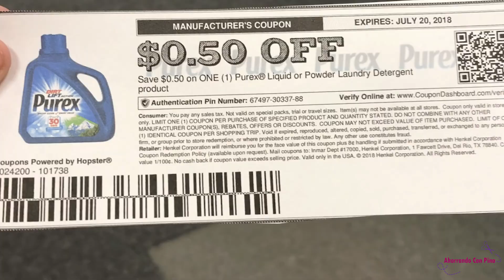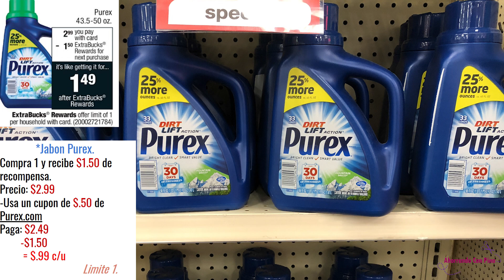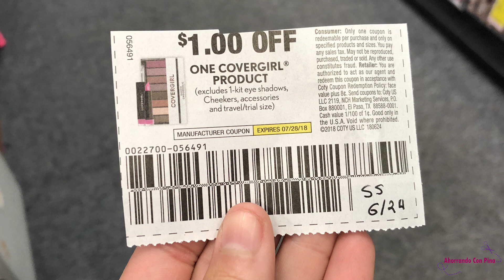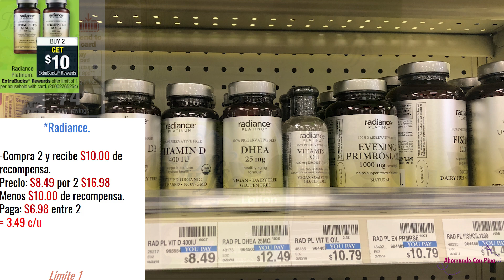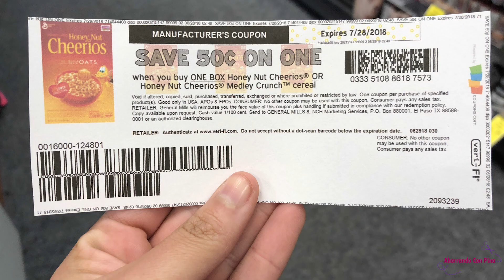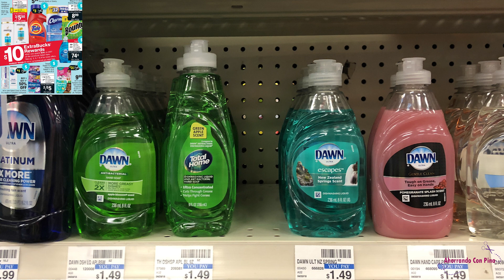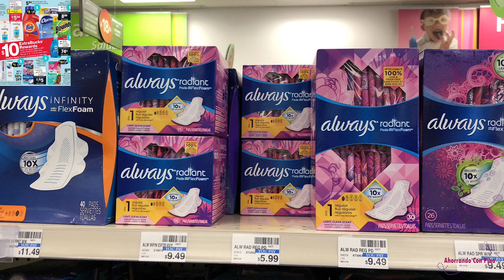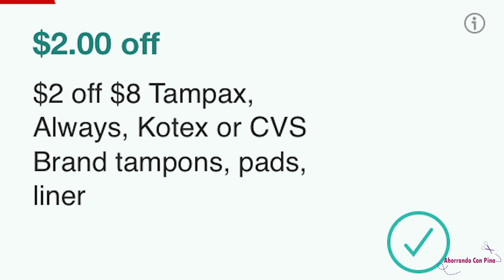ESPECIALES DE CVS + LISTA PARA IMPRIMIR 7/1/18 - 7/718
Hola amigos le dejo este video para mostrarles los especiales que tenemos en la Cvs.